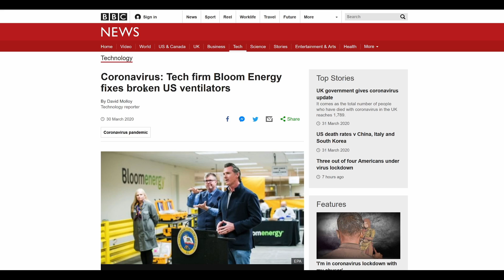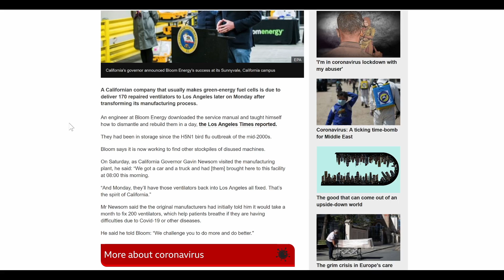UNAUTHORIZED REPAIR SAVES LIVES!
› Bitcoin: 1EaEv8DBeFfg6fE6BimEmvEFbYLkhpcvhj
› Bitcoin Cash: qzwtptwa8h0wjjawr5fsm0ku8kf40amgqgm6lx4jxh
› Dash: XwQpZuvMvU44JT7C7Uh6xHvkSadzJw9fMN
› Dogecoin: DKetsoCvwa2hF29ssgUA4Wz4hxT4kj3KLU
› Ethereum: 0x6f6870feb48f08388ee345cf0261e2f03d2fa310
› Ethereum classic: 0x671bfd61ba87edf6365c97cea33d66ba73645510
› Litecoin: LWnbTTAjojZQt68ihFJFgQq3cYHUsTcyd7
› Verge: DFumZ5sMhi3JktLQpsTVtV9xUt3zKDrcZV
› Zcash: t1Ko3FkphQYoQroQc8k2DVk4WKMAbmNR8PH
› Zcoin: a8QdvArHmdRYe1MjiqtP6jDNe6Z4JgnRKZ